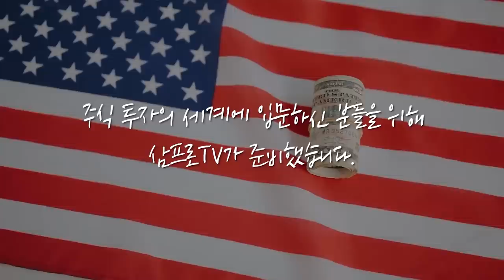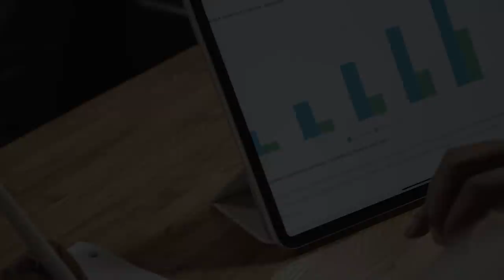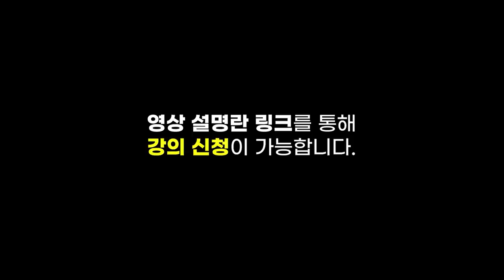[글로벌마켓 브리핑] 랜섬웨어 공격당한 미국 거대 송유관, 후폭풍 몰아치나? f. 미래에셋증권 장의성 선임매니저